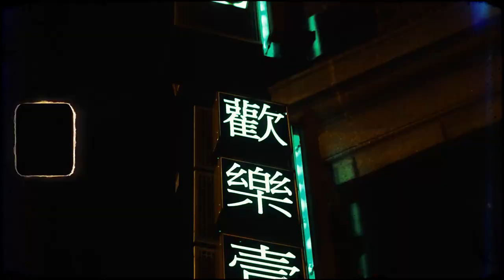Kari Kane - So Far Gone (Official Music Video) Dir.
Kari Kane a 19-year-old artist from Chicago, Illinois hitting the underground scene BIG with a NEW single "So Far Gone".